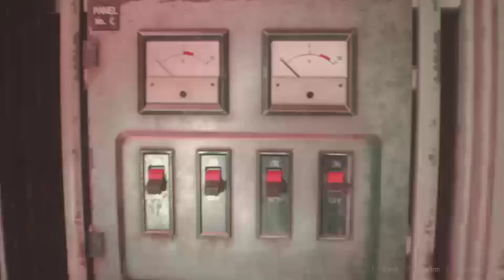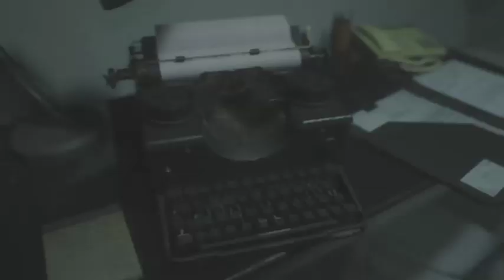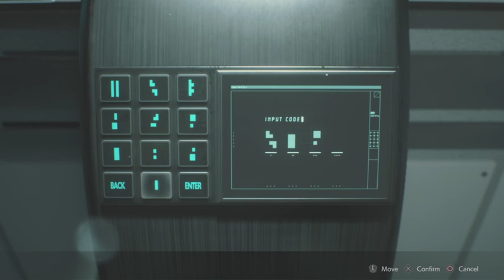Resident Evil 2 #5 Zombie Plant People are no Friends of Mine